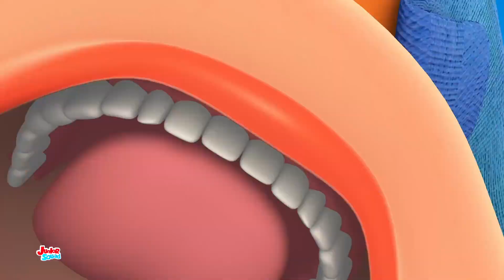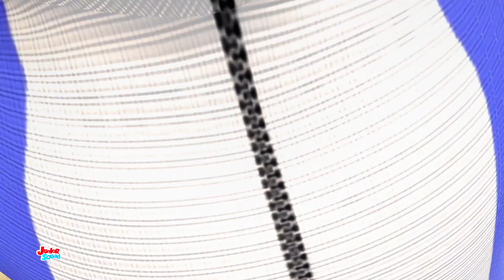Passeio de Monstro, É noite de Halloween e Mais Músicas Infantis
Esperamos que você esteja se divertindo com todos os seus amigos aqui no Junior Squad. confira nosso canal para muitos outros vídeos de aprendizado interessantes e divertidos para crianças.